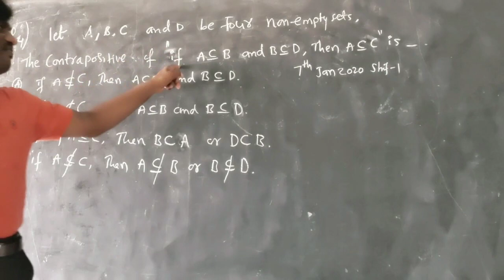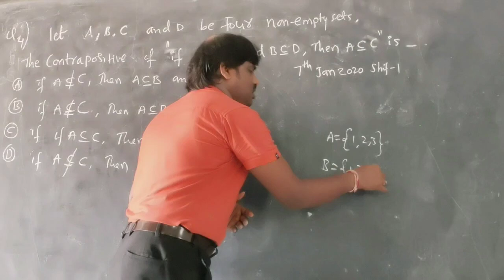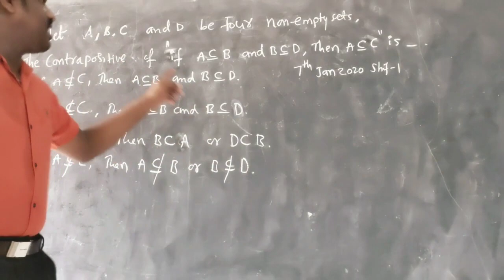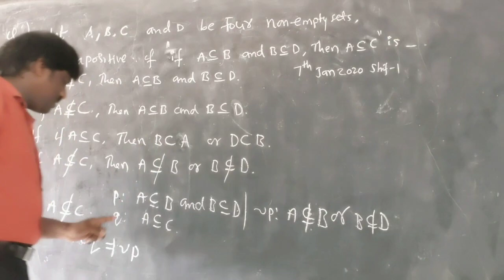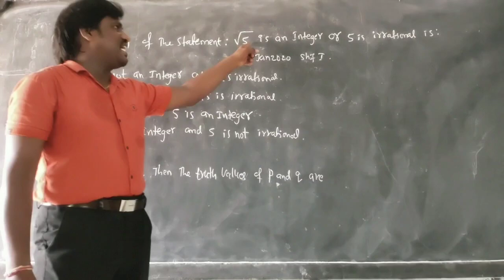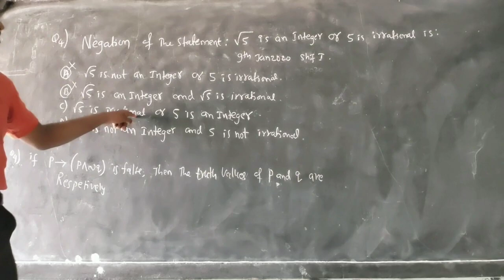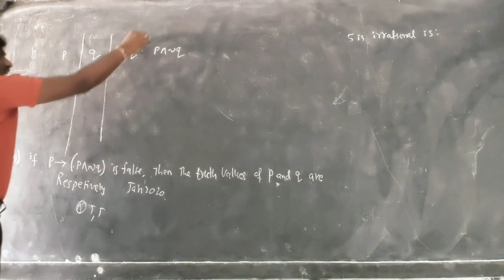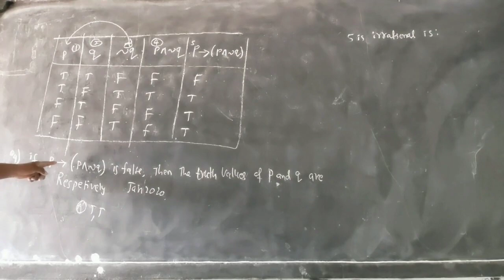MATHEMATICAL REASONING JEE 2020 QUESTIONS